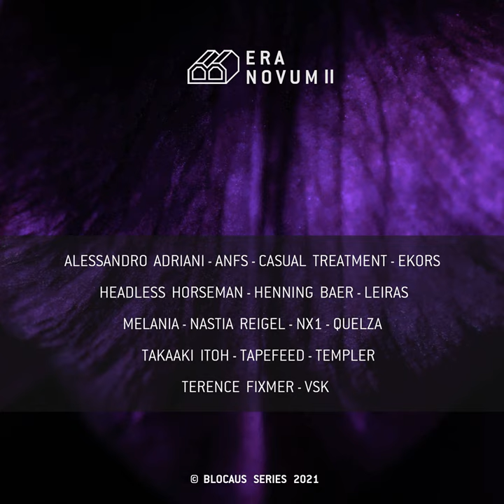ANFS - Metaxosa (Blocaus Series)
The Brvtalist is pleased to premiere a new track from ANFS. "Metaxosa" comes off the new non-profit from Paris' Blocaus titled Era Novum II. Following the success of the first compilation, Blocaus series keeps exploring the powerful depths of techno and returns with
the second instalment of Era Novum which aims to promote
rising talents with the contribution of established artists.

On July 30th, Blocaus series will release 'Era Novum II’, a
16 effectively selected cuts with strong industrial / EBM
influences, peak time madness and 90’s techno style featuring
Alessandro Adriani, ANFS, Casual Treatment, EKORS,
Headless Horseman, Henning Baer, Leiras, Melania, Nastia
Reigel, NX1, Quelza, Takaaki Itoh, Tapefeed, Templer, Terence
Fixmer, VSK. 16 effective cuts compiled to form a perfect unit, straight for early mornings on darker dancefloors. An absolute must for any techno enthusiast! All the income from the compilation will be
donated to UNICEF.

Label : Blocaus Series
Artists (A – Z) : Alessandro Adriani, ANFS, Casual Treatment,
EKORS, Headless Horseman, Henning Baer, Leiras, Melania,
Nastia Reigel, NX1, Quelza, Takaaki Itoh, Tapefeed, Templer,
Terence Fixmer, VSK.
Title : Era Novum II
Cat no : BLCSD003
Release Date : July 30th 2021
Format : Digital
Graphic design by : Clotur
Mastering By : Temudo